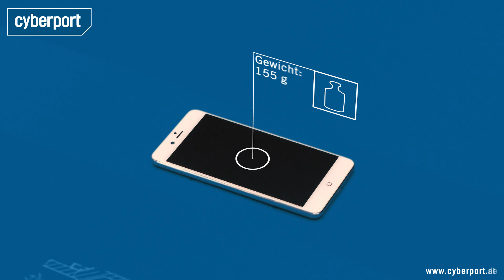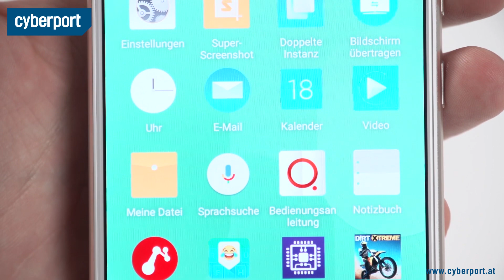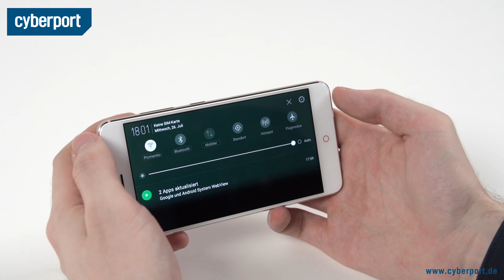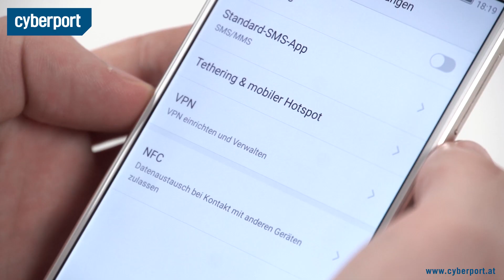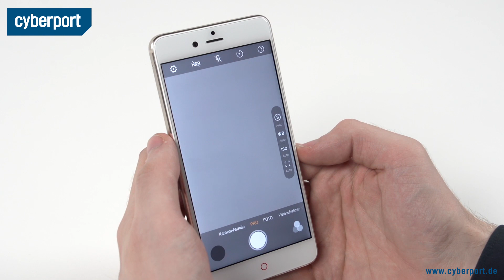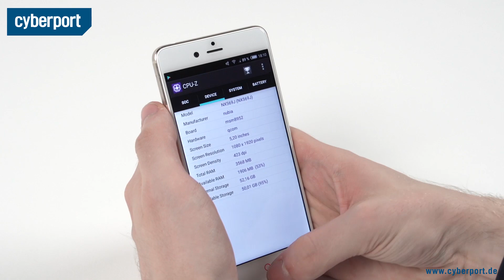Nubia Z17 Mini im Test I Cyberport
Der Name "Nubia" entstammt aus dem Lateinischen und heißt übersetzt "die Wolken", was in der chinesischen Kultur für Schönheit und Güte steht. Schick sieht unser Testgerät, das Nubia Z17 Mini ja schon mal aus. Was das Mittelklasse-Smartphone sonst noch zu bieten hat, erfahrt ihr in unserem Test.

Unsere Links!

Für weitere Anfragen:
cyberport(at)googleplus.de